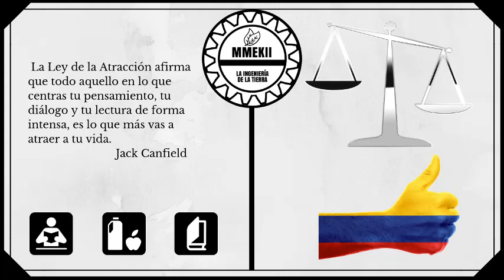Ley 9 de 1979 título 6 Drogas, medicamentos, cosméticos y similares